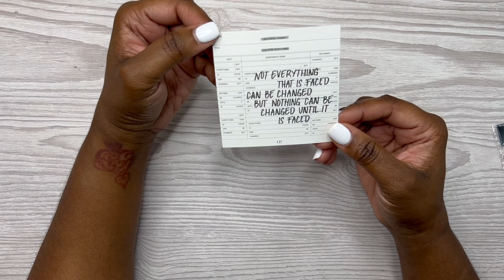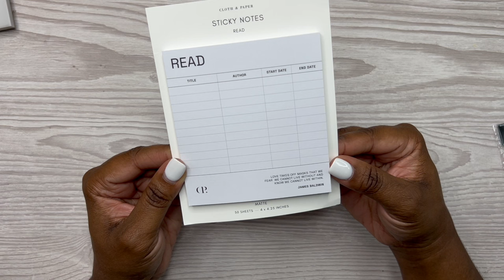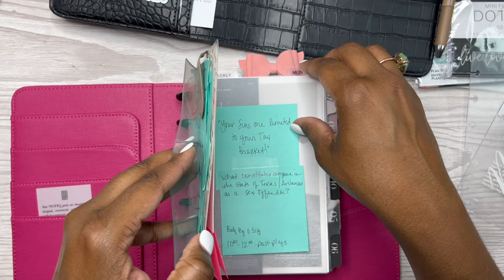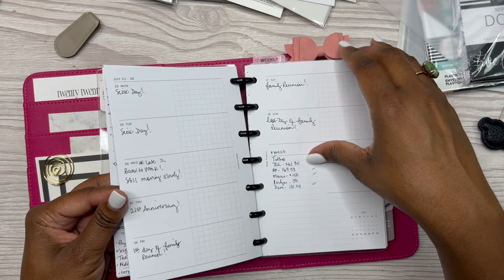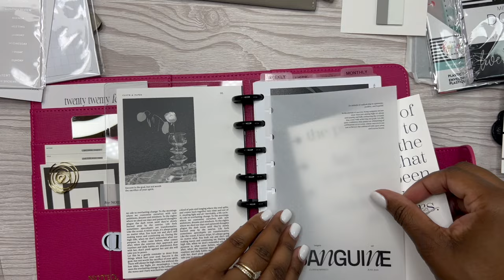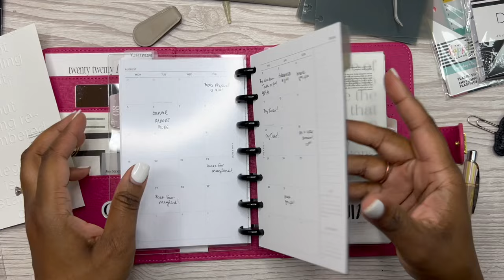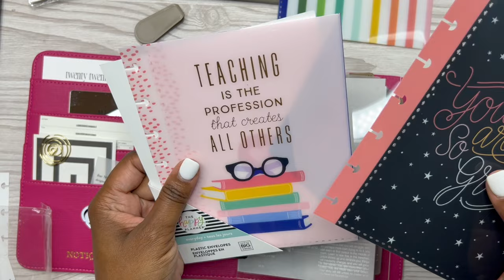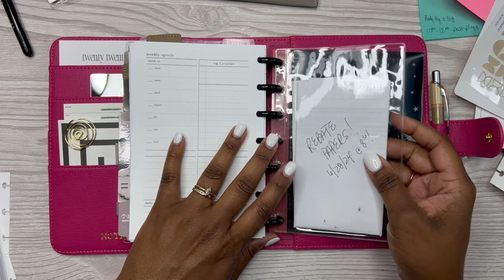💕REFRESHING MY MINI HAPPY PLANNER💕 | UNBOXING JULY@cloth_and_paper SUB BOX | justrachellew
My mini @TheHappyPlannerChannel needed an update/refresh, and this is what we're doing in this video.  FYI...I will be getting more dashboards and accessories later to add to my planner to add a little more razzle dazzle.   I hope you enjoy the video! 🫶🏾